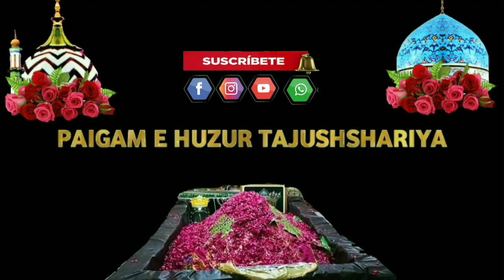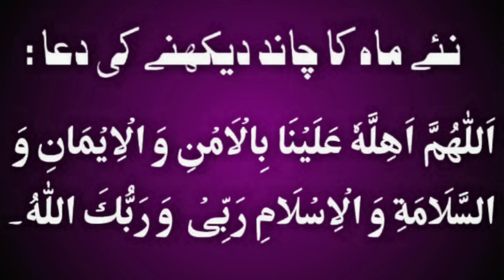Moharram Me Gham Manaye Ya Khushi ? | Naye Chand Ki Dua | Sufi Kaleem Hanfi Razvi | Best Answer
Under Act 1957